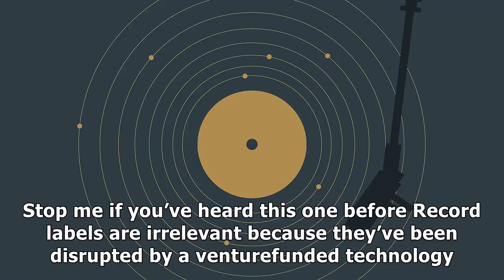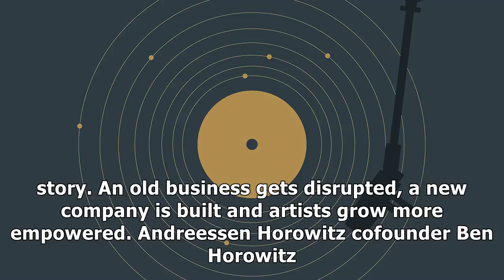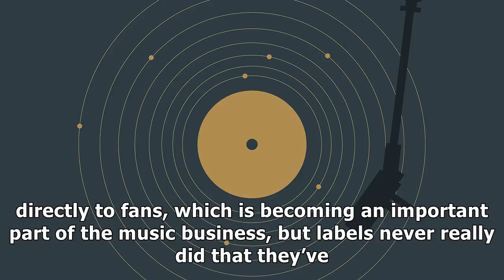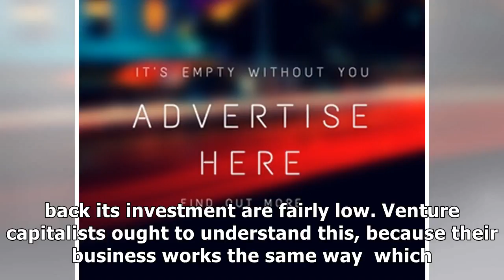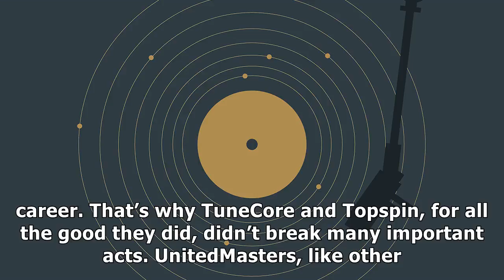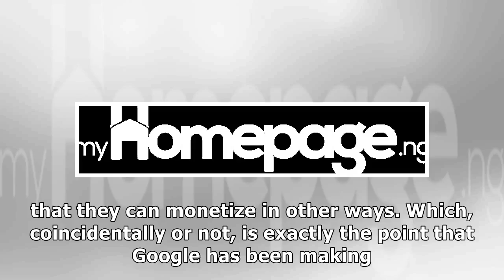Will tech startups finally make record labels obsolete? not so fast